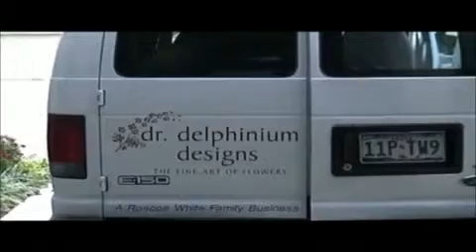Holiday Decor by Dallas Florist in Arlington